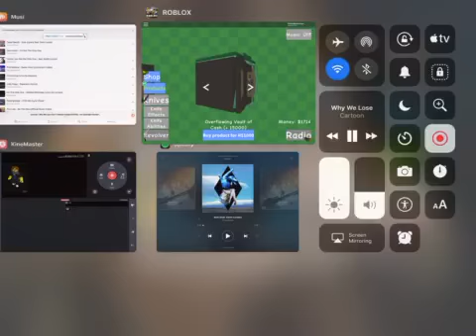Knife sim again again again again